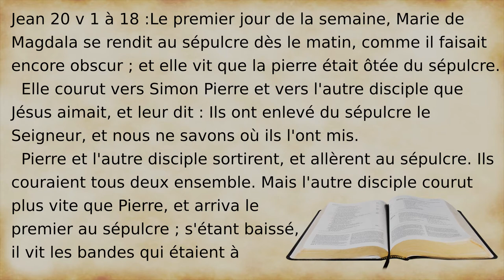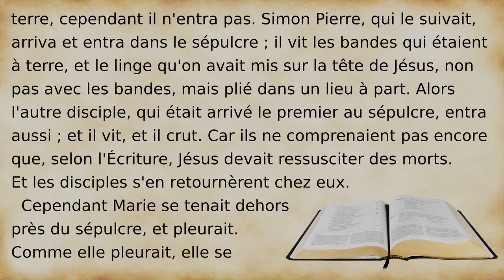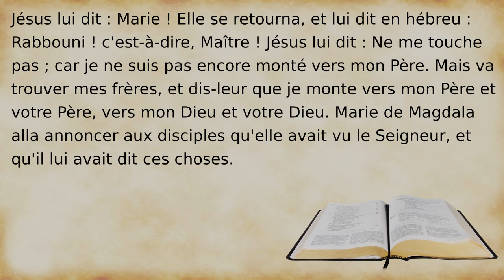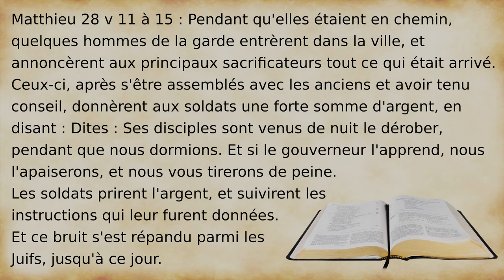Leçon 12 : La résurrection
Le matin du dimanche de Pâque, le tombeau de Jésus est vide : il est ressuscité.